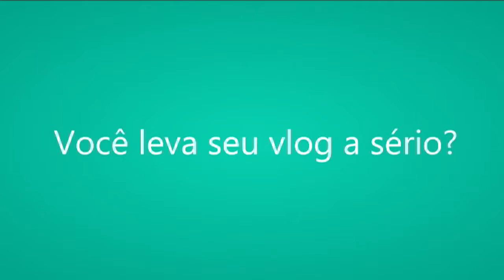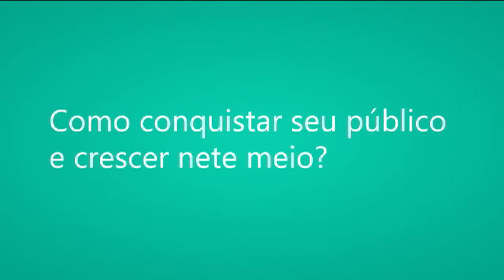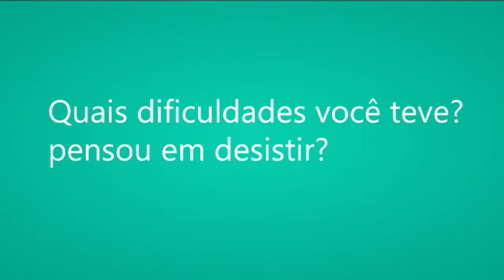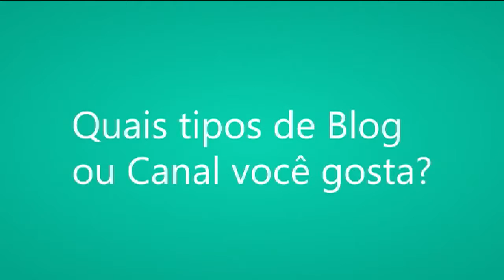TAG Liebster Award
Respondendo a Tag Liebster Award.
Blog que me "tagueou" - Citando Palavras